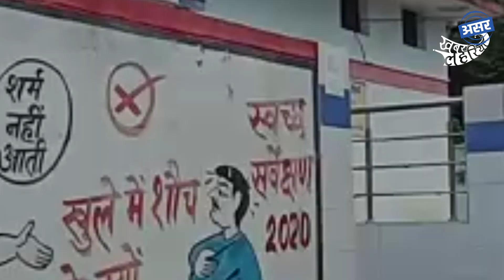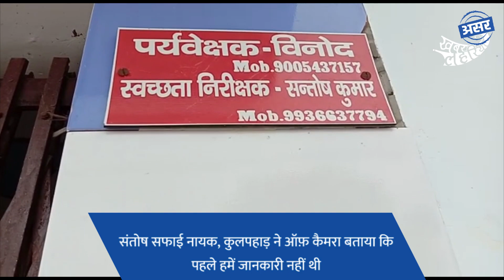खबर का हुआ असर- खुले में शौच नहीं जायेगे लोग खुल गया शौचालय का ताला | KhabarLahariya